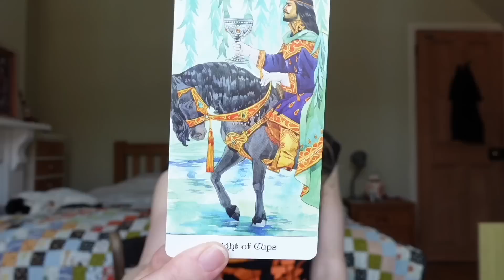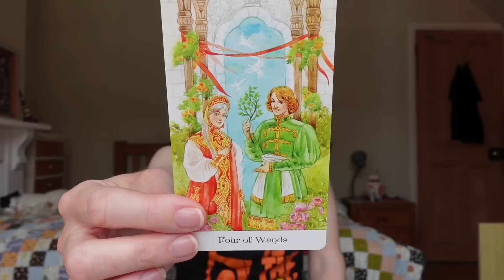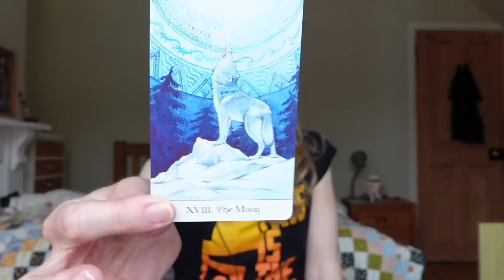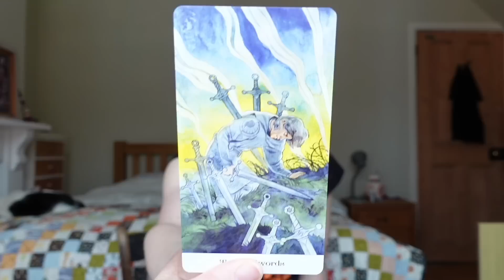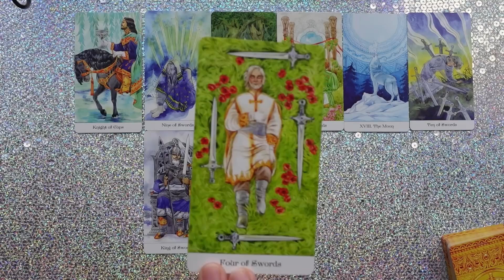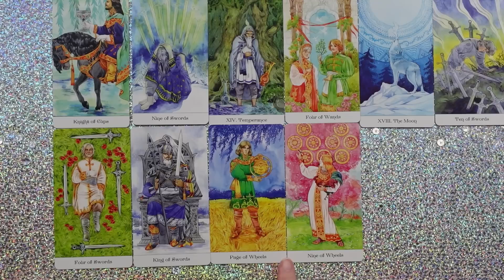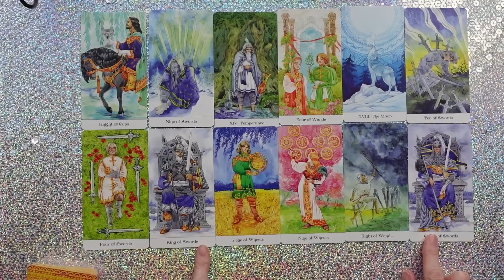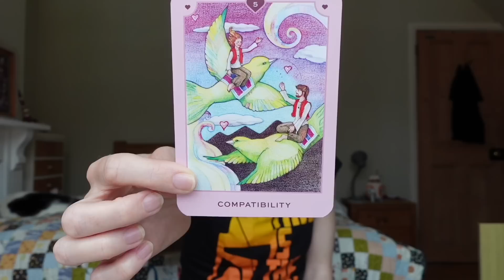Random Love Reading "When You Meet The Love Of Your Life, Time Stands Still..." (TIMELESS TAROT) ♥️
💕🙏Hi! Are you curious about your love life's twists and turns? Whether you're flying solo, in a loving relationship, or navigating the exciting in-between, join me for an insightful Random Love Reading that taps into the energies guiding your heart's journey.🌌 Unveil Love's Secrets: Discover hidden insights and gain clarity on your burning love questions as I connect with the spiritual realm. Through this comprehensive all signs reading, I'll leave no stone unturned in my quest to deliver the messages that matter most to you. It's A Big one this time! Love Gemma 🙏💕